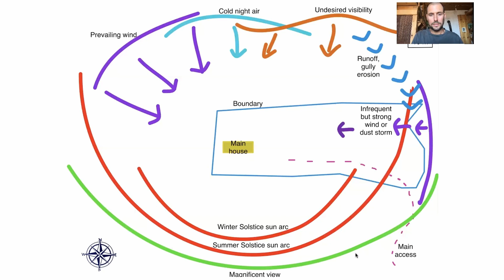🔥 ¿Qué son los sectores energéticos y cómo gestionarlos? 🌞💦 [Episodio 62]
Cualquier terreno recibe lo que conocemos como "sectores energéticos", que son las diferentes energías externas que llegan a un lugar.

Algunas de estas energías pueden ser el sol, el viento, la fauna silvestre o los flujos de agua.

Y en este vídeo te mostramos cómo las gestionamos en la finca de Shambhala para aprovechar o mitigar sus efectos.

¿Cómo gestionas tú los sectores energéticos?